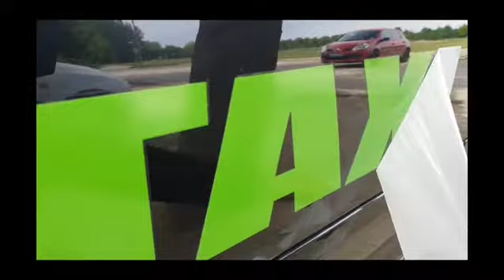TAXI - Mosonmagyaróvár .hu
TAXI - Mosonmagyaróvár

zöld TAXI Mosonmagyaróvár , velünk jól jár.
Kedvező mosonmagyaróvári taxi árak , kártyás fizetés és online taxi rendelés.

Figyelem!
A Zöld TAXI szolgáltatói partnerei egyes helyszínekre nem, vagy csak egyedi felárral tudnak kiállást biztosítani, kérem ezt vegyék figyelembe és érdeklődjenek a részletekről.
Az aktuális és kategorikus taxi árak előre egyeztetése ajánlott, mivel a Zöld TAXI árai térségenként eltérhetnek. ☝️
A telefonon leadott hang alapú rendelések minőségbiztosítási és reklamációkezelési célból rögzítettek, valamint autóinkban hang és videó rögzítésére alkalmas készülékek lehetnek.
A taxiba való beszállással és az utazás megkezdésével Ön által ismertnek és elfogadottnak tekintjük az utazás feltételeit.